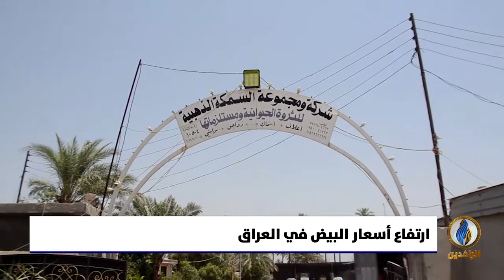تقرير إخباري.. أسعار البيض تواصل الارتفاع لمستويات غير مسبوقة وسط عدم ضبط الأسواق